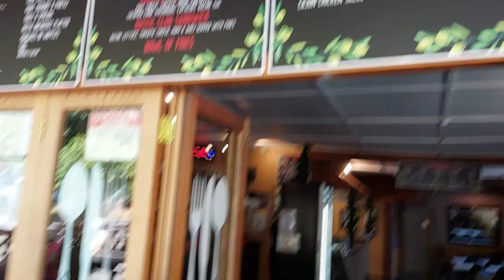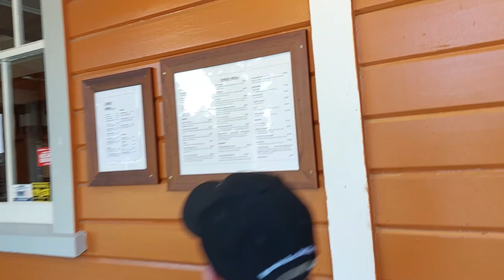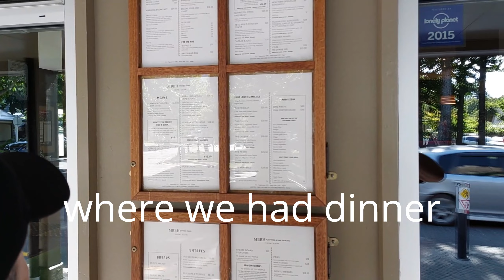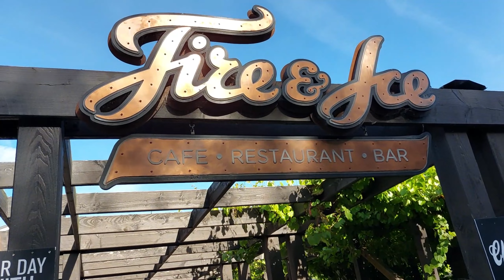Hanmer Springs - walk around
Walk around Hanmer Springs on the South Island of New Zealand